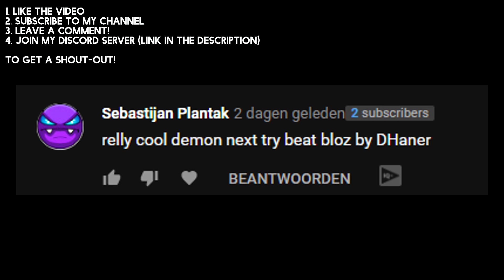Bloz 100% (Easy Demon) | by DHaner (34 Attempts)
Really good and fun level! Try it out! DHaner always surprises me with his levels!
Game: Geometry Dash (2.1)

Bloz (Easy Demon/Weekly Demon) - by DHaner - Geometry Dash [2.1]
ID: 58558910
- €10,00+ = Special rank on my discord server
- Recording software: Nvidia Shadowplay & OBS
- Video editing software: Sony Vegas Pro, Adobe Premiere, DaVinci Resolve
- Thumbnails made with: Adobe Photoshop
- Texture pack: ToshDeluxe Texture Pack (My own private texture pack, there's no download link)
- (Wizard) Robot icon layout made by Lightning Vortex
- Texture pack contribution, thanks to: iRoyzo & GD Endy
● PC ➚
-OS: Windows 8.1 x64
-Case: Sharkoon VG5-W - Red
-CPU: Intel® Core™ i7-6700K
-MB: MSI B150M BAZOOKA
-GPU: NVIDIA GTX 980 4GB
-RAM: Crucial Ballistix 16GB DDR4-2400
-HDD: 2000 GB HDD Sata III
If by any chance you hold copyrights of any of the material used in this video and you do not want me to re-use this content and you are able to prove that you rightfully own this content, please kindly tell me. I will then take the video down or modify this video in whatever way that suits your needs. Thanks for your understanding.

IGN Geometry Dash ➚ Toshey
(I lost stats data - I have over 30.000+ stars and 800+ demons)